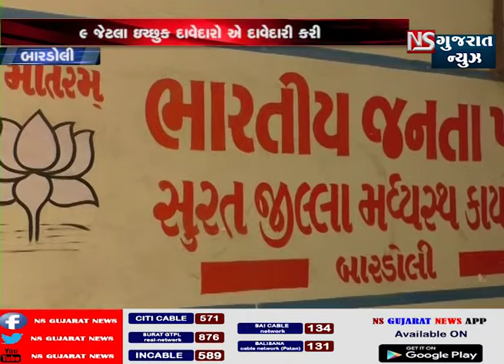બારડોલી ભાજપ કાર્યાલય ખાતે સેન્સ લેવાની પ્રક્રિયા હાથ ધરાય || NS GUJARAT NEWS